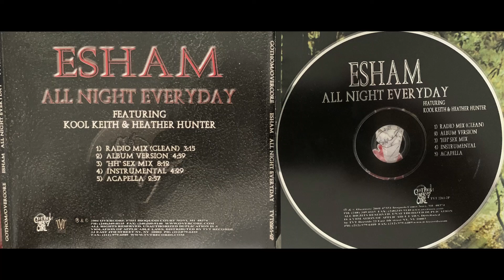Esham (2. All Night Everyday - ALBUM VERSION - Kool Keith & Heather Hunter) 2001 Tongues NATAS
_____2001 Gothom Overcore / TVT Records_____
*** Rare Promo Only CD Single ***
___Esham "ALL NIGHT EVERYDAY" Featuring Kool Keith & Heather Hunter___
_________Includes Heather Hunter's Sex Mix_________
Heather Hunter Was With 2Pac In His Video & Signed With Esham and Above The Law
But Unfortunately Did Not Release Her Own Solo.  She Was An Adult Star.
DOPE ESHAM PRODUCTION AND CLASSIC ALBUM.

Esham – All Night Everyday
Label: TVT Records – TVT 2261-2P
Format:
CD, Single, Promo
Country: US
Released: 2001
Genre: Hip Hop
Style:
1  Radio Mix (Clean) 3:15
2  Album Version 4:59
3  "HH" Sex Mix 8:12
4  Instrumental 4:29
5  Acapella 2:57
Label: TVT Records – TVT 2261-OP
Format:
Vinyl, 12", Promo
Country: US
Released: 2001
Genre: Hip Hop
Style:
A1  All Night Everyday (Radio Version - Clean)
Rap [Featuring] – Heather Hunter, Kool Keith
3:15
A2  All Night Everyday (Album Version)
4:59
A3  All Night Everyday (Instrumental) 4:29
B1  All Night Everyday ("HH" Sex Mix)
8:12
B2  All Night Everyday (Acapella)
2:57
For promotional use only. Not for sale.
From the album "Tongues"